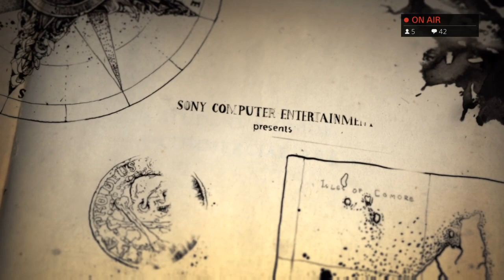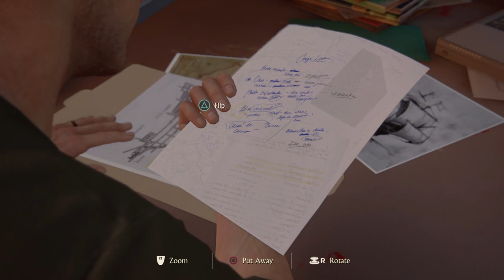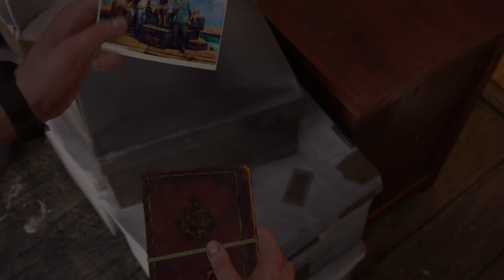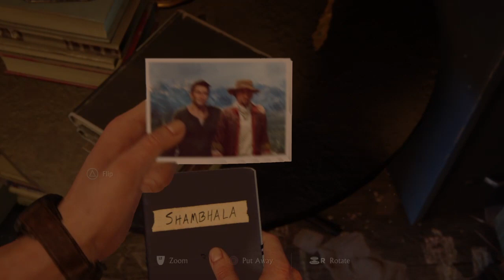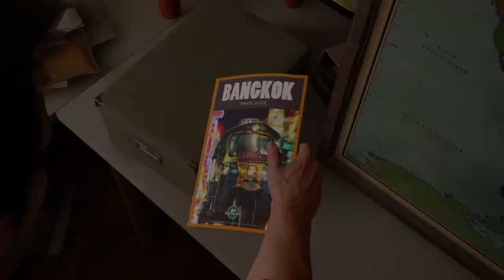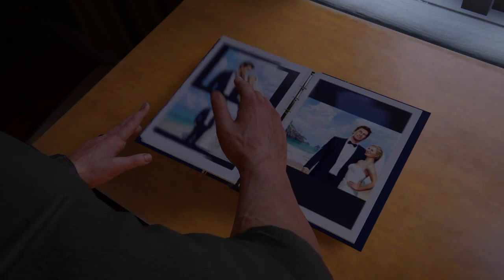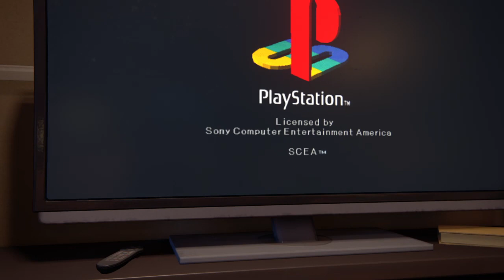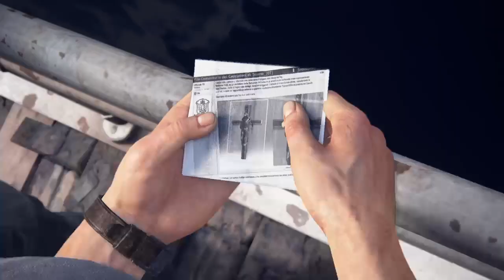Uncharted 4: A Thief's End pt 1